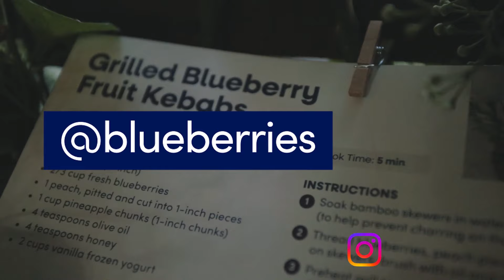National Blueberry Month Kicks Off with a 31-Day Challenge to Benefit No Kid Hungry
For National Blueberry Month, the U.S. Highbush Blueberry Council (USHBC) has challenged millions of devoted blueberry fans to grab a boost of blue – and give a boost to a good cause. Throughout July, when fans share how they enjoy blueberries on social media, USHBC will donate $1 to No Kid Hungry. Each tagged post on Instagram, Facebook or Twitter (@blueberries), as well as TikTok (@blueberrycouncil), will help raise up to $50,000, which can help provide 500,000 meals for kids around the country. Each post also doubles as an entry for a chance to win a Mood Boost Wellness Package of an Apple Watch Series 7, $50 VISA® gift card, Cosori 5-qt. Air Fryer and blueberry treats.